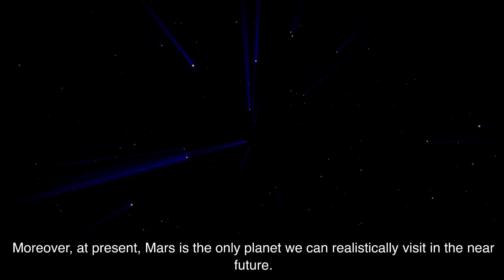Mars exploration and future plans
Mars has intrigued humanity since ancient Egypt and Greece. Early telescopes revealed its details in the 17th century. Current missions focus on its past water presence, potential for life, and future colonization. Key discoveries include liquid water evidence and organic molecules, with ongoing research for human settlement.